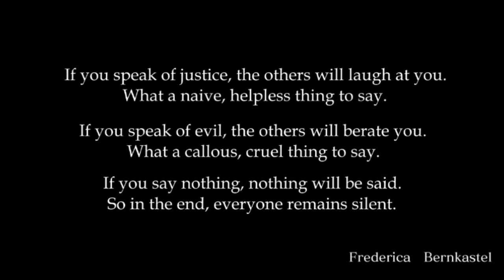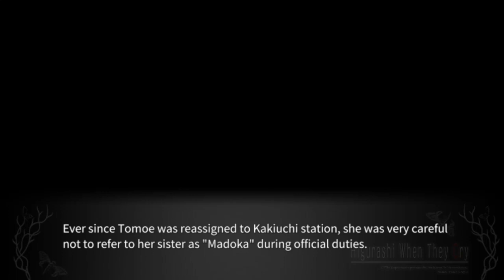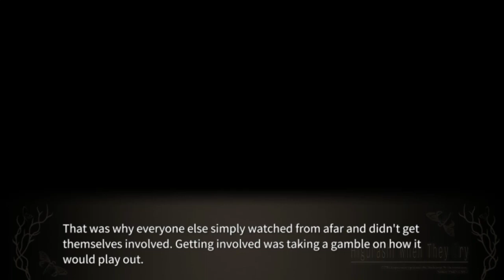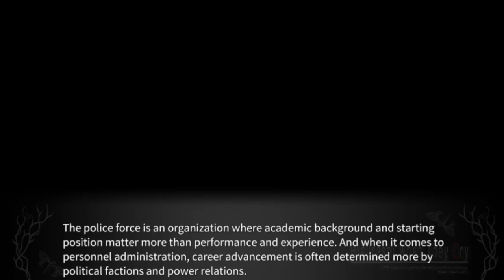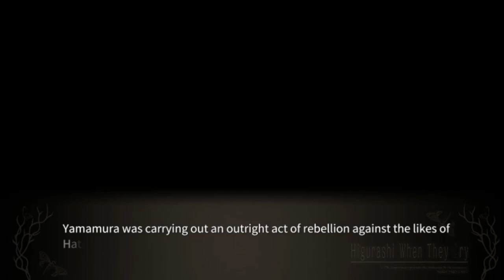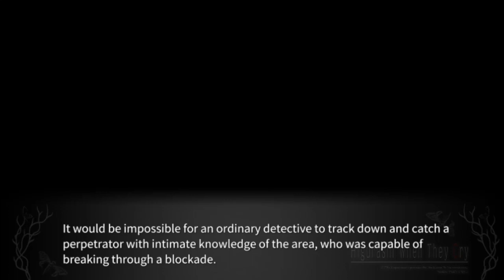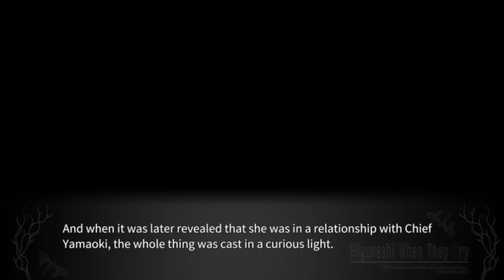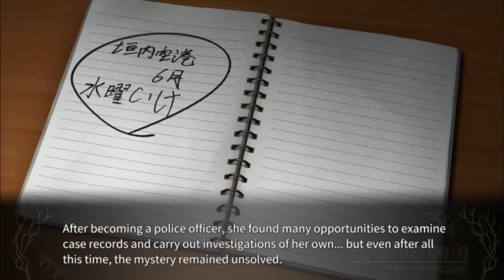TOKIHOGUSHI PT1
Steam-lambdadelto_34